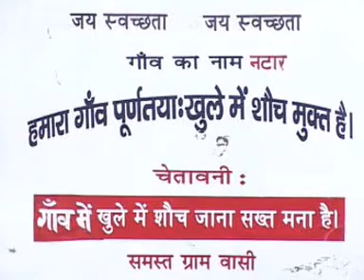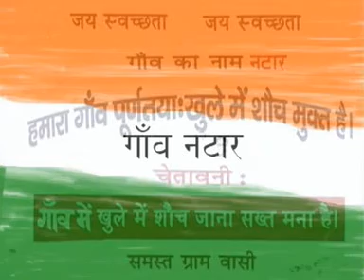Swachh Bharat Mission-Gramin - Natar - Nirmal Bharat Abhiyan - TSC - DOST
- Swachh Bharat Mission-Gramin - hindi video of Success Story of Total Sanitation Campaign in Natar of District Sirsa of Haryana, India compiled & edited by Sanjay Gupta and Monica Gupta. This campaign was launched & headed by Dr. Yudhbir Singh Khayalia, CEO, DRSA, Sirsa in association with an NGO, Jai Swachhta Samiti. It was a record breaking success and making of the history. This achievement of making all the 333 villages of District Sirsa, Open Defecation Free (ODF) in less than 90 days was published in the Limca Book of Records 2009.